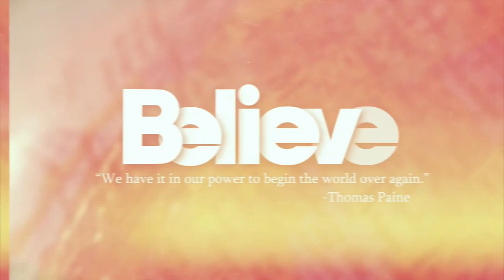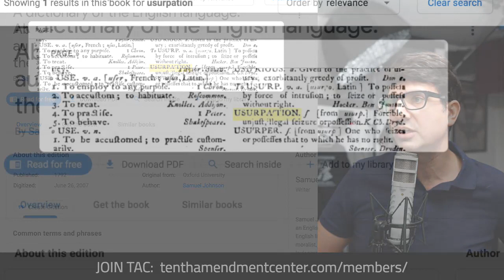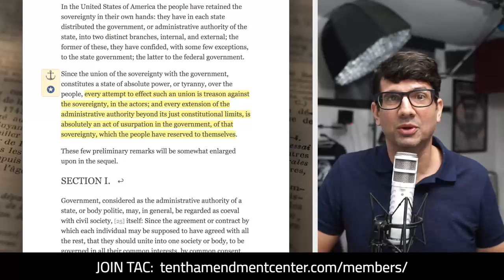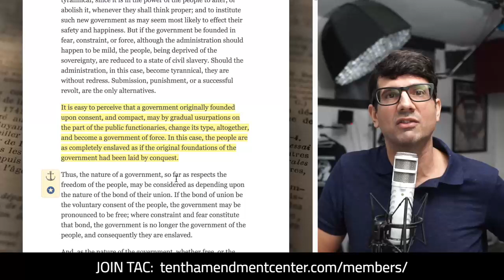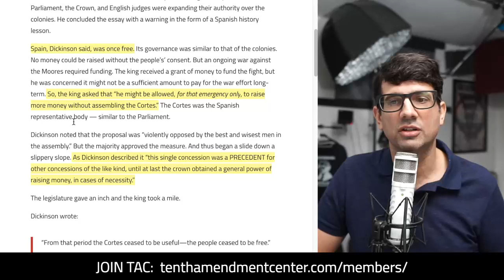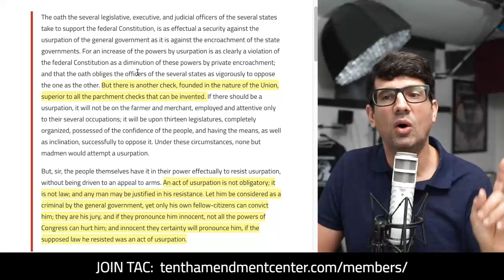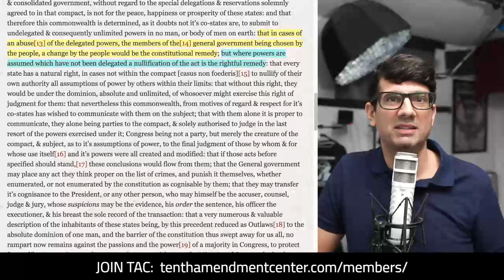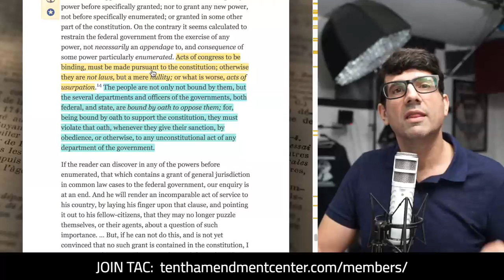Usurpation: Oppose a Disease at its Beginning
Exercising power never delegated to it, the federal government "usurps" or steals power from the people. Leading founders warned us that no matter how small a usurpation may be, turning a blind eye to it is what destroys liberty.

Path to Liberty: December 9, 2019